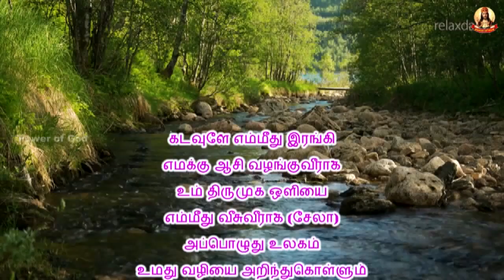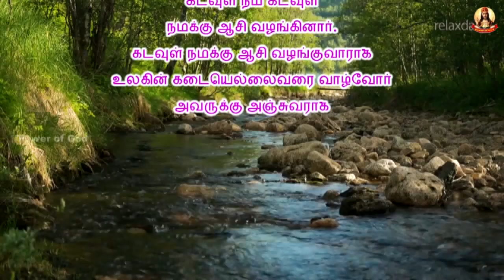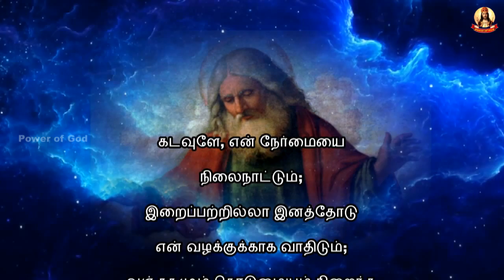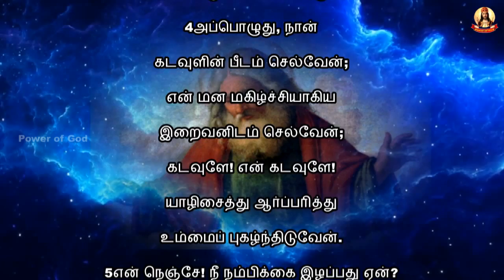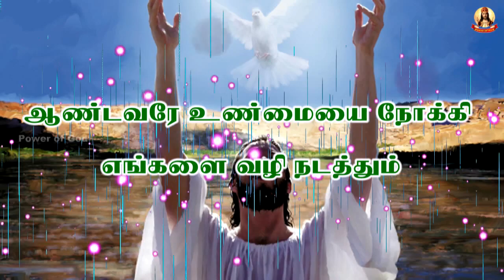காலை மன்றாட்டு + பொதுக்காலம் 18ஆம் வாரம் செவ்வாய்